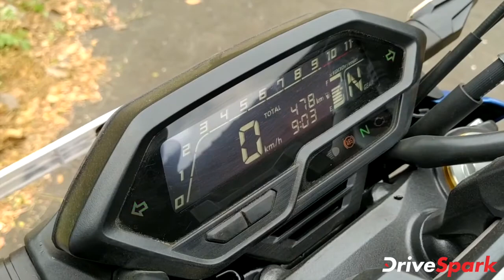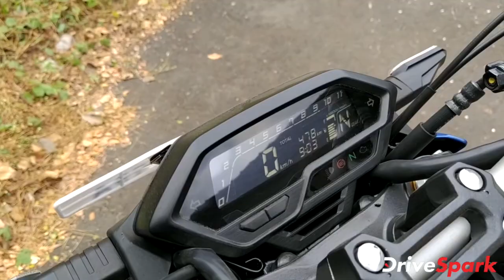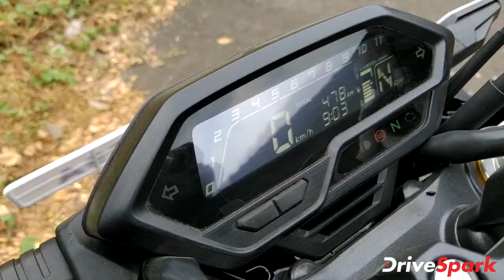Honda Hornet 2.0 Review In Kannada | ಹಾರ್ನೆಟ್ 2.0 ಬೈಕ್ | Kannada DriveSpark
ಹೋಂಡಾ ಮೋಟಾರ್‌ಸೈಕಲ್ಸ್ ಅಂಡ್ ಸ್ಕೂಟರ್ಸ್ ಇಂಡಿಯಾ ಕಂಪನಿಯು ತನ್ನ ಮೊದಲ ತಲೆಮಾರಿನ ಹಾರ್ನೆಟ್ 160 ಬೈಕ್ ಅನ್ನು 2015ರಲ್ಲಿ ಬಿಡುಗಡೆಗೊಳಿಸಿತ್ತು. ಬಿಡುಗಡೆಯಾದಾಗಿನಿಂದ ಸಾಕಷ್ಟು ಜನಪ್ರಿಯತೆಯನ್ನು ಹೊಂದಿದ್ದ ಈ ಬೈಕ್ ಹೆಚ್ಚಿನ ಸಂಖ್ಯೆಯಲ್ಲಿ ಮಾರಾಟವಾಯಿತು.

ಶಕ್ತಿಯುತವಾಗಿದ್ದ ಮೊದಲ ತಲೆಮಾರಿನ ಹಾರ್ನೆಟ್ ಬೈಕ್ ಅನ್ನು ಯುವ ಜನರು ಹೆಚ್ಚಿನ ಸಂಖ್ಯೆಯಲ್ಲಿ ಇಷ್ಟ ಪಟ್ಟಿದ್ದರು.
ಈಗ ಹೋಂಡಾ ಮೋಟಾರ್‌ಸೈಕಲ್ಸ್ ಅಂಡ್ ಸ್ಕೂಟರ್ಸ್ ಇಂಡಿಯಾ ಕಂಪನಿಯು ಎರಡನೇ ತಲೆಮಾರಿನ ಹಾರ್ನೆಟ್ 2.0 ಬೈಕ್ ಅನ್ನು ಬಿಡುಗಡೆಗೊಳಿಸಿದೆ.

ಈ ಬೈಕಿನ ಬೆಲೆ ಎಕ್ಸ್ ಶೋರೂಂ ದರದಂತೆ ರೂ.1.27 ಲಕ್ಷಗಳಾಗಿದೆ.  ಸ್ಪೋರ್ಟಿ ಲುಕ್ ಹೊಂದಿರುವ ಈ ಬೈಕ್ ದೊಡ್ಡ ಎಂಜಿನ್ ಅನ್ನು ಹೊಂದಿದೆ. ನಾವು ಈ ಬೈಕ್ ಅನ್ನು ಎರಡು ದಿನಗಳ ಕಾಲ ಸಿಟಿಯೊಳಗೆ ಹಾಗೂ ಹೆದ್ದಾರಿಯಲ್ಲಿ ಚಾಲನೆ ಮಾಡಿದೆವು. ಈ ಚಾಲನೆ ಬಗೆಗಿನ ವಿವರಗಳನ್ನು ಈ ವೀಡಿಯೊದಲ್ಲಿ ನೋಡೋಣ.